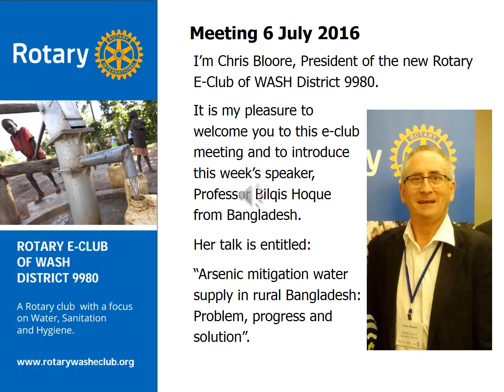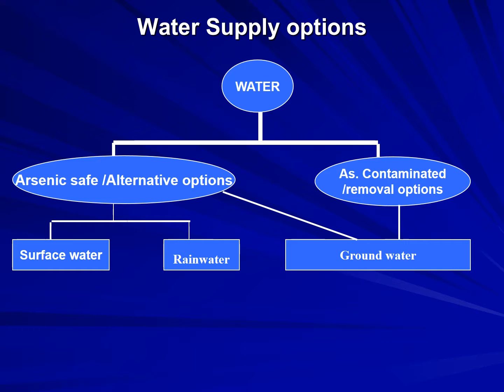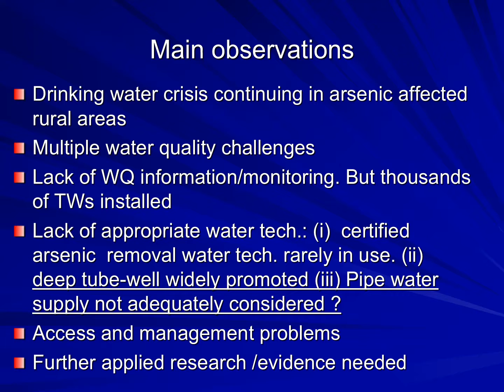Bilqis Hoque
Note that any attempt to record a narration were stymied by a faulty microphone, which also prevented the GoToMeeting version working properly.